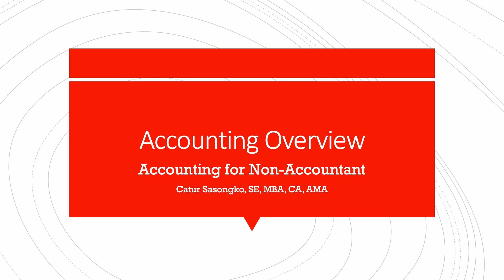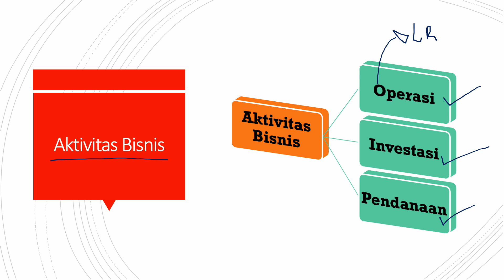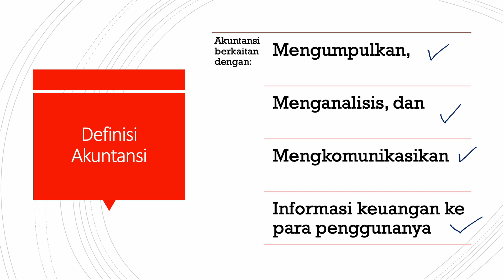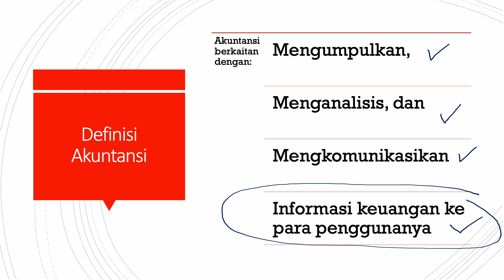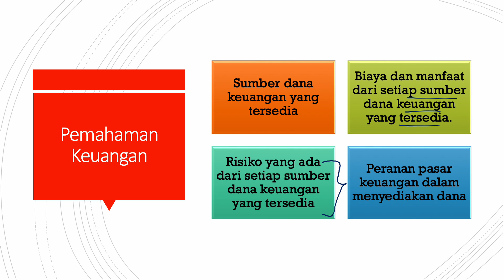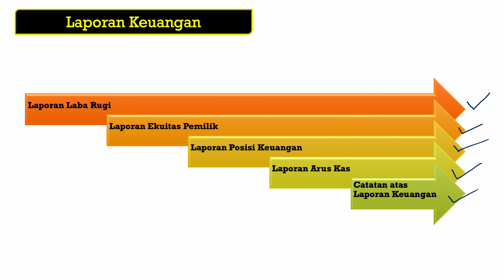Accounting for Non Accountant_Pendahuluan